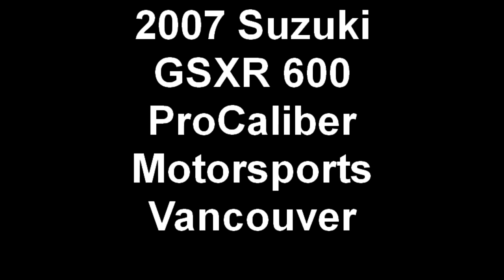2007 Suzuki GSXR 600 at ProCaliber Motorsports Vancouver